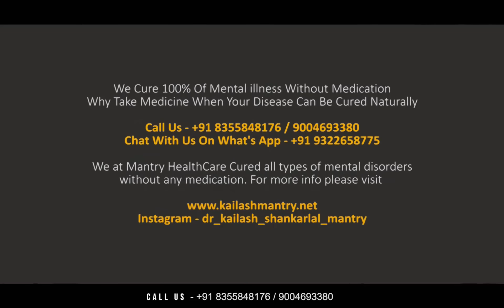Epilepsy Can Be treated Naturally Without Medication | By Kailash Mantry [ HINDI ]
We Treat Mental illness Without Medication

We at Mantry HealthCare Treat all types of mental disorders without any medication.

Or You Can Call Us - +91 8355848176 / 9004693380

We specialize in :
ARTHRITIS, ASTHMA, ACNE, PIMPLE, BACK PAIN, BRAIN STROKE
BLOOD PRESSURE, CANCER, CHOLESTEROL, COLD/COUGH
CHIRON ILLNESS, DIABETES, DYSLEXIA, EPILEPSY, FATIGUE, FITS
GASTRO, JOINT PAIN, KIDNEY STONE, KIDNEY FAILURE, MIGRAINE
OBESITY, PARALYSIS, PILES, PROSTATE, SEIZURE, SEXUAL DISORDER
SINUS, SKIN DISEASE, STAMMERING, ULCER, VERTIGO, WEAKNESS
ADHD, ALCOHOLIC, ALZHEIMER, ANGER/VIOLENCE, ANXIETY DISORDER
ARGUMENTATIVE, AUTISM, CONCENTRATION PROBLEM, DEPRESSION
DIRECTIONLESS, DISTURB CHILD, DRUG ADDICTS, FAILURE, FEAR /PHOBIA
INFERIORITY COMPLEX, INSOMNIA, LACK OF CONFIDENCE, LEARNING DISABILITY, LOSS OF MEMORY, MARRIAGE-CONFLICT,
MENTAL BREAKDOWN, NEGATIVE APPROACH, OCD, REBEL/STUBBORN
REVENGEFUL ATTITUDE, SCHIZOPHRENIA, SLOW LEARNER,
SUICIDE THOUGHTS, STRESSFUL RELATIONSHIP, PARKINSON